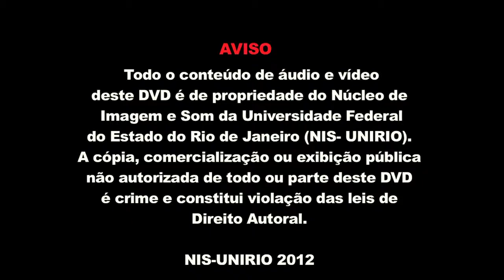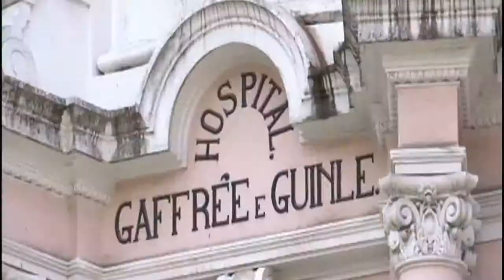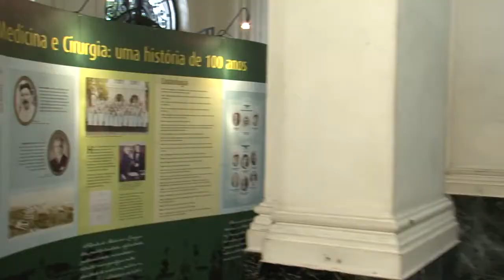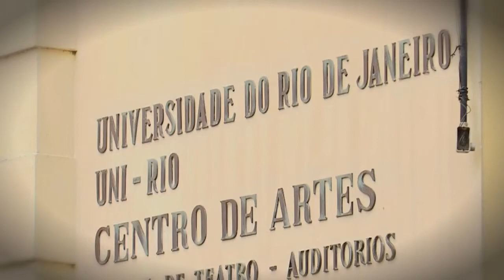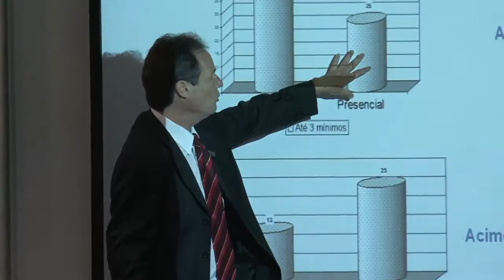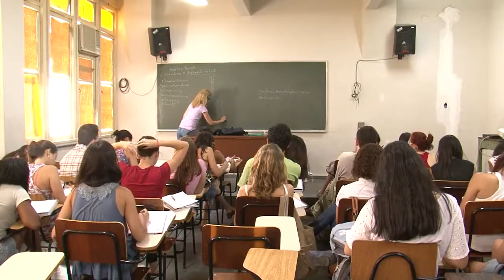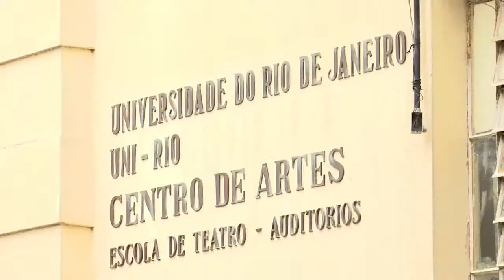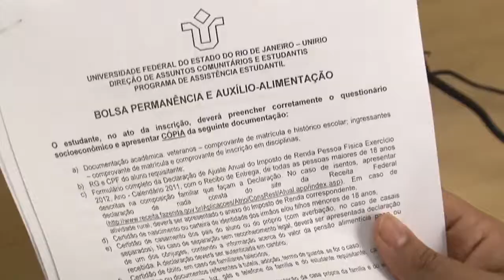Video Insitucional da Universidade Federal do Estado do Rio de Janeiro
Com Tamires Nascimento e Marcus Faro.
2012